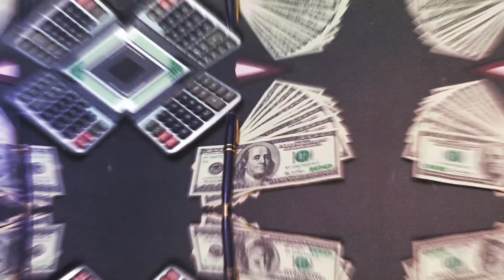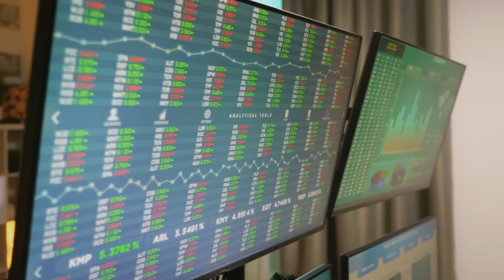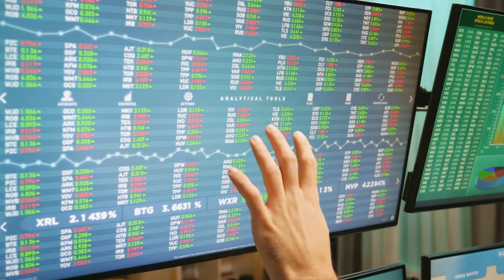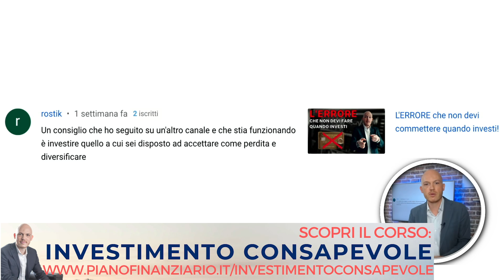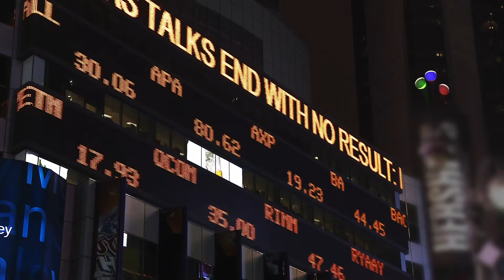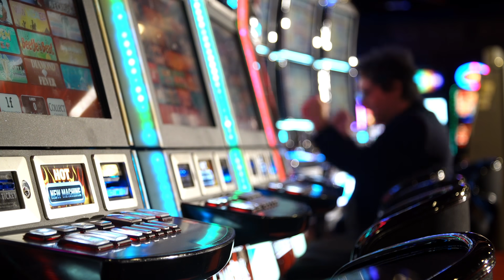L'UNICA strategia per NON PERDERE SOLDI quando investi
📽In questo video: “L'UNICA strategia per NON PERDERE SOLDI quando investi”
In questo video parleremo di investimenti finanziari, in particolare, di quale sia la strategia migliore per tutelare il proprio capitale.

0:00 La discussione di oggi parte da un commento ricevuto a un video precedente: questo commento afferma che bisognerebbe investire solo quello che si è disposti ad accettare come perdita. Vediamo insieme le criticità di questa affermazione.
0:30 In ambito di investimenti finanziari, cos’è una perdita? Vediamo insieme le due principali tipologie di rischio.
2:38 Negli investimenti vale il principio “no rischio, no rendimento” e questo vale soprattutto in questo momento in cui il mercato è manipolato dalle banche centrali che comprimono molto i rendimenti.
3:03 Bisogna essere in grado di gestire la volatilità del denaro, ma questo non vuol dire perdere tutto.
4:38 Esistono rischi che non dobbiamo assolutamente prenderci, come il rischio di perdere denaro.
5:54 Vediamo insieme quali dovrebbero essere i veri obiettivi di un investitore.
7:06 Chi è disposto a perdere denaro, sta scommettendo e non investendo.